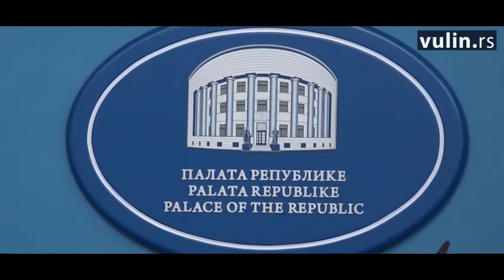Sastanak Vulina i Dodika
Video: mod.gov.rs